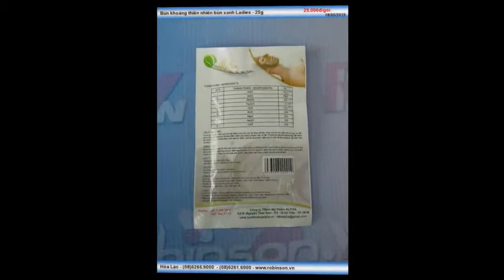Mặt nạ bùn khoáng thiên nhiên Ladies - 25g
Liên hệ: Phòng bán hàng Robinson - Cty Hòa Lạc Tel: - Mặt nạ bùn xanh dưỡng da , Mặt nạ bùn dưỡng da Ladies 25g, Mặt nạ bùn dưỡng da , Bùn khoáng đắp mặt Ladies 25g, Bùn đắp mặt Ladies 25g , Bùn đắp mặt Ladies , Bùn đắp mặt, Mặt nạ bùn 25g, Mặt nạ bùn, Mặt nạ bùn xanh thiên nhiên ladies, Mặt nạ bùn xanh thiên nhiên, Mặt nạ bùn xanh, Mặt nạ bùn khoáng thiên nhiên Ladies, Mặt nạ bùn khoáng thiên nhiên Ladies - 25g, Mặt nạ bùn khoáng thiên nhiên , Mặt nạ bùn khoáng, Bùn khoáng xanh đắp mặt , Bùn khoáng xanh đắp mặt Ladies, Bùn khoáng xanh đắp mặt Ladies - 25g , Bùn khoáng đắp mặt Ladies - 25g, Bùn khoáng đắp mặt , Bùn khoáng xanh thiên nhiên Ladies - 25g, Bùn khoáng xanh thiên nhiên, Bùn khoáng xanh, Bùn khoáng xanh Ladies 25g, Bùn khoáng Ladies 25g , Bùn khoáng thiên nhiên Ladies 25g, Bùn khoáng thiên nhiên Ladies - 25g , Bùn khoáng thiên nhiên, Bùn khoáng thiên nhiên bùn xanh Ladies - 25g